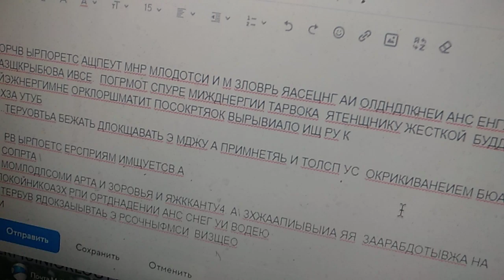не выезжая на контакты супер профи переговоров имён мне 15 минут света срзул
с новым скандал за нову гирлянды и большой басейн